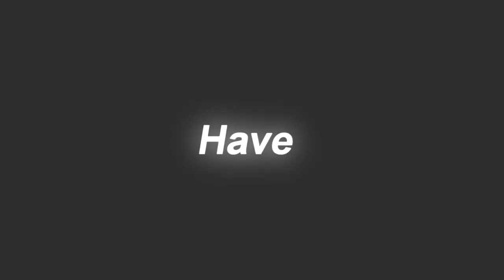Epic Trailer - Turning Up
This is the trailer for the video, you'll never see, because it's to ridiculous. Enjoy!
Actors: The Fowes
Epic MÖÖÖÖB-Sound: Narcissus farts